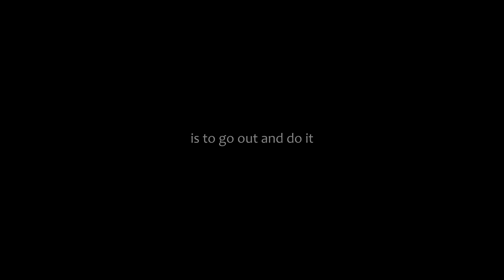Living the Dream part eight - Carp fishing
In October 2002 a year after graduating from university I picked up my rods again and one of the first places I visited was this little pool, at that time it held about nine carp upto 18lbs. The lake was gin clear and although I had them feeding on my bait it took me a while before I stated to catch them. Eventually all bar a few were caught on a multi-strand rig tied using three strands of 7lb line and, with everything pinned down.
The next time I visited was four years later in 2006 where I found the stock had been increased to about 30 carp, with some very nice specials amongst them. Again it took me some time to figure out how to turn single bleeps into belting runs, but once I did I caught many of the inhabitants.
Apart from a couple of visits in the winter of 2014 and another couple in 2017 I hadn't spent any amount of time on it since 2006 but this year I decided to revisit. So over the later part of August through September until the end of October 2018 I did as many short sessions as I could before work.
25 sessions later I ended up getting over 30 runs losing only one fish. As the sessions move on patterns start to emerge as well as problems one of them only having the morning but, it is what it is and I thoroughly enjoyed myself despite it.
It has to be said that it takes an enormous amount of effort to do something like this, you have to be single minded and be prepared to make sacrifices, but if you don't then you never will.
The only way to live the dream, is to go out and do it.